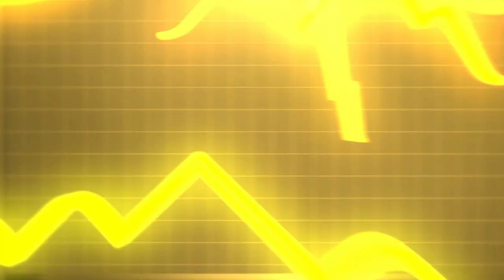Knicks drop in on Hammers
The New York Knicks NBA team visited the Boleyn Ground to cheer on West Ham United in their dramatic FA Cup third-round replay victory over Everton.
We caught up with players Amar'e Stoudemire, Travis Wear, Jason Smith and Langston Galloway, as well as broadcaster Tina Cervasio on their visit to east London.
The Knicks take on the Milwaukee Bucks at the 02 on Thursday 15 January.